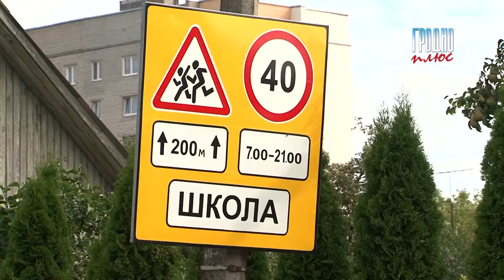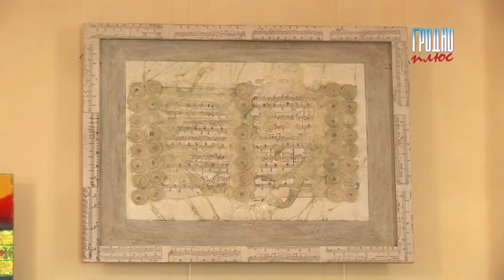Новости Гродно Плюс (выпуск 17 08 2017)